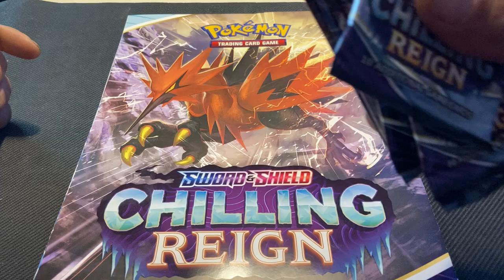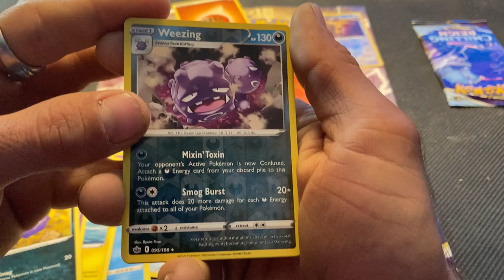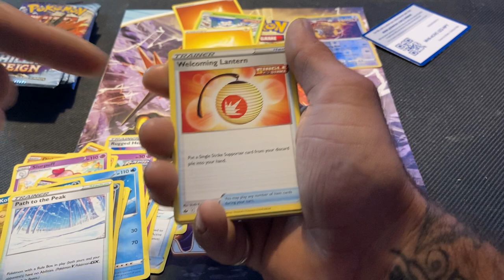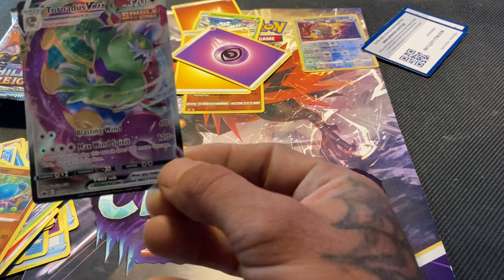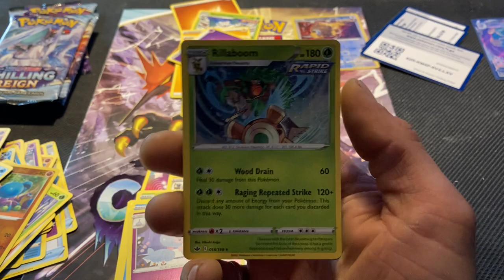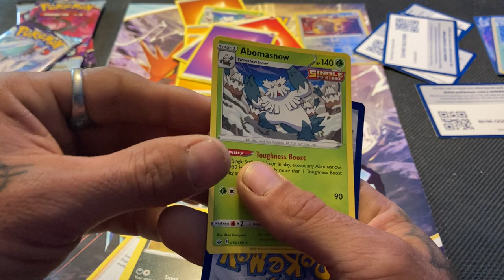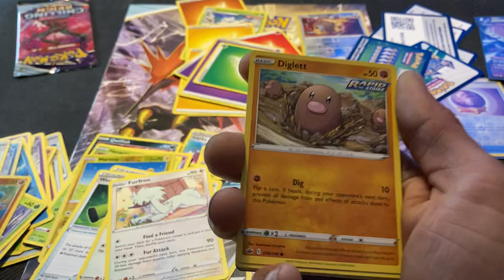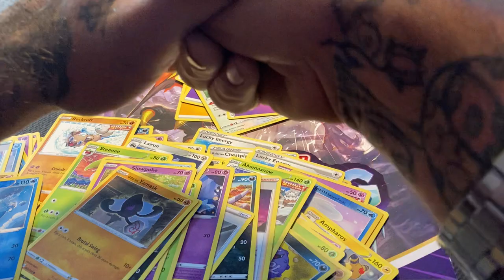Pokémon investing on chilling reign should we?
Pokémon investing on new chilling reign should we? IN THIS VIDEO UNBOXING NEW SWORD &shield chilling reign booster box ! Pokemonfreaksworldwide
I was not wrong for investing !MONEY IN THIS NEW POKÉMON TCG SET!

Why? 👉Because  I OPEN UP! Great amazing !new box !

(Here are more videos you may be interested IN POKEMONFREAKSWORLDWIDE FANS!)

 (Ottawa cheo foundation )👩‍❤️‍👨
And by becoming a member you automatically are entered in my giveaways!
Everyone good luck!